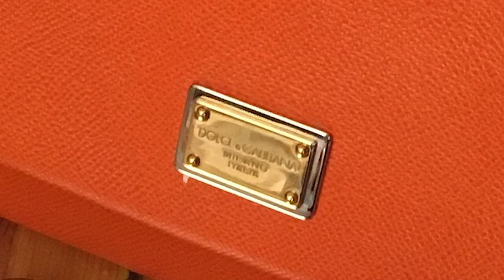THE BEST*LUXURY BAG* under £1000 Worth Buying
We will take a look at GREAT LUXURY HANDBAG under £1000/$1250. Some timeless, classic and iconic options that you can consider adding to your luxury handbag collection.  Do you consider our picks worthy for your luxury collection? We believe our options will stand the test of time and fashion, so that you can use them season after season.

0:00 Intro
0:23 Bag No. 1 - Goyard Senat Pouch
2:38 Bag No. 2 - Gucci Dionysus Super Mini
5:38 Bag No. 3 - Givenchy Antigona Nano
08:22 Bag No. 4 - Chloe Marcie Saddle Mini Bag
10:27 Bag No. 5 - D&G Sicily Mini Bag
13:05 Bag No. 6 - Mulberry Bayswater Mini
15:07 Bag No. 7 - Fendi Mon Tresor Mini Bucket Bag
16:29 Bag No. 8 - Gucci Marmont Mini Bucket Bag
17:59 Bag No. 9 - Mulberry Alexa Mini Bag
20:02 Bag No. 10 - Saint Laurent East West Tote bag

What other top brands would you like to talk about?